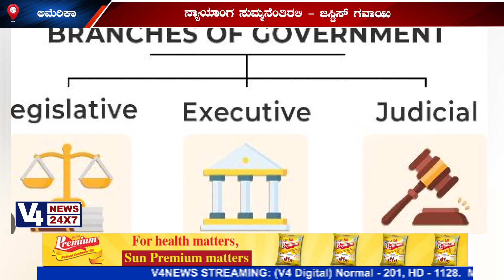ಸಂವಿಧಾನ ಮೀರಿದ ಆಡಳಿತ ವ್ಯವಸ್ಥೆ, ನ್ಯಾಯಾಂಗ ಸುಮ್ಮನೆಂತಿರಲಿ -ಜಸ್ಟಿಸ್ ಗವಾಯಿ